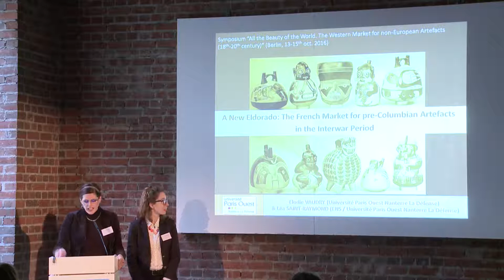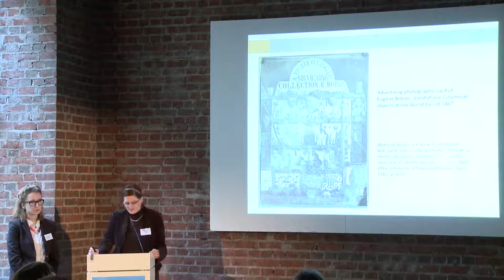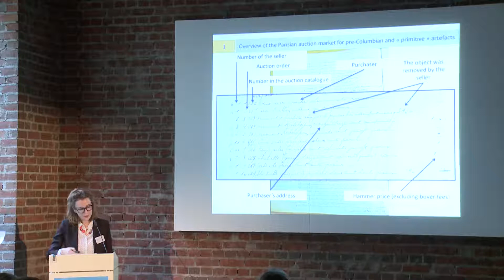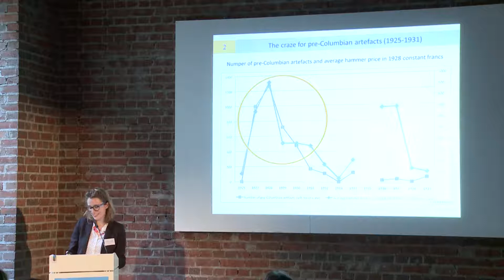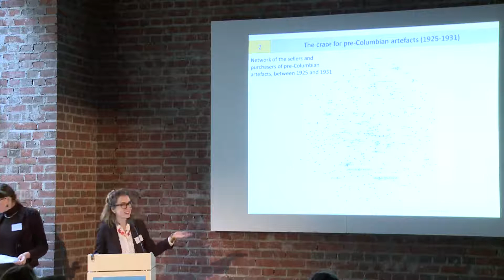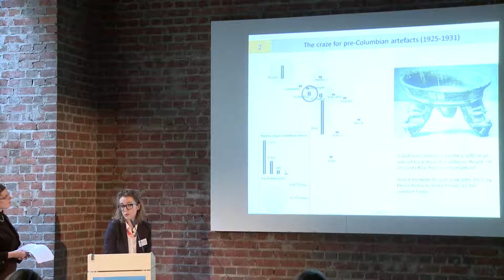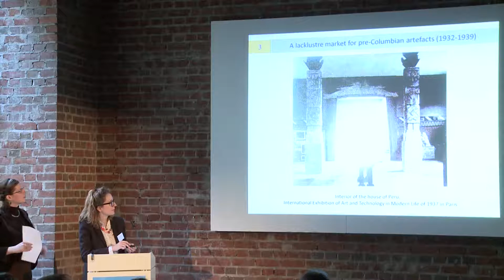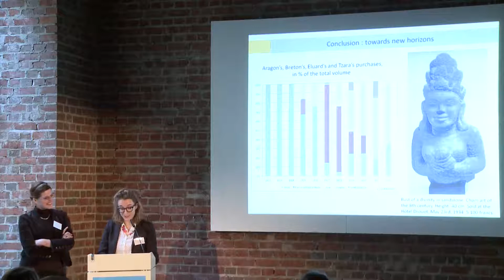All the Beauty of the World - 08 A New Eldorado: The French Market for pre-Columbian Artefacts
All the Beauty of the World - 08 Elodie Vaudry & Léa Saint-Raymond (Paris): A New Eldorado: The French Market for pre-Columbian Artefacts in the Interwar Period

All the Beauty of the World. The Western Market for non-European Artefacts (18th-20th century)
INTERNATIONAL SYMPOSIUM 2016
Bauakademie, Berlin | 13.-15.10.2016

The symposium “All the Beauty of the World. The Western Market for non-European Artefacts (18th-20th century)” aimed to interrogate the mechanisms of circulation of artefacts from their countries of origin to the West and their problematic commodification. It was organized by KUK TU Berlin and its Centre for Art Market Studies at Technische Universität Berlin in cooperation with the Institut d'histoire moderne et contemporaine (CNRS) and the Labex TransferS (PSL) in Paris.

Section 2: Marketing Objects

The second section of the symposium “All the Beauty of the World. The Western Market for non-European Artefacts (18th-20th century)” focuses on the various strategies used in the commercialization of this developing market. Western exploration and conquest of previously unknown parts of the world led to a proliferation of artefacts that did not fit into the established Western canon. Thus, new forms of expertise and marketing strategies were required to successfully integrate these artefacts into the market. By taking the example of selected dealers in Paris, London and New York, Manuel Charpy (Lille), Yaëlle Biro (New York), and Léa Saint-Raymond and Elodie Vaudry (Paris) analyze the methods of display and the establishment of special object narratives that formed the basis for sales strategies and guided the dynamics of acquisition in the West. The section is chaired by Esther Tisa Francini (Zürich).